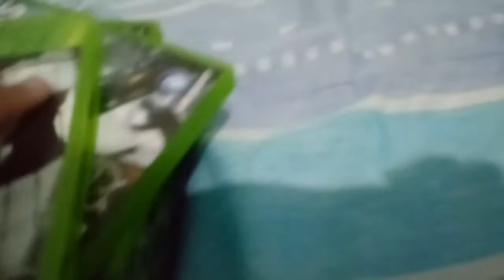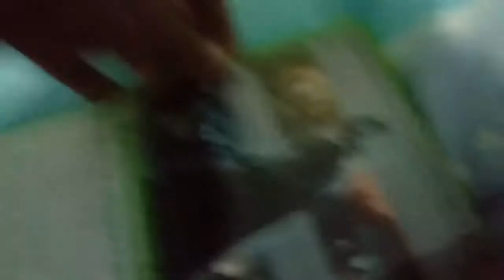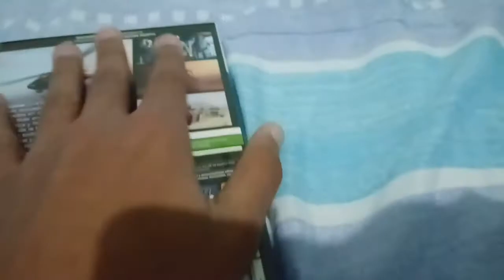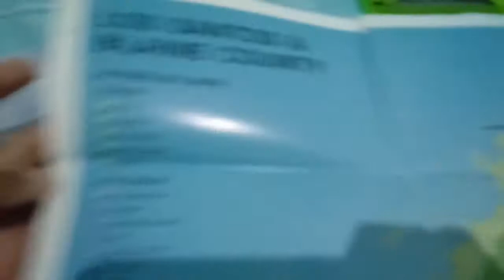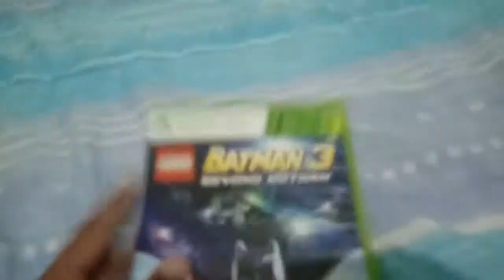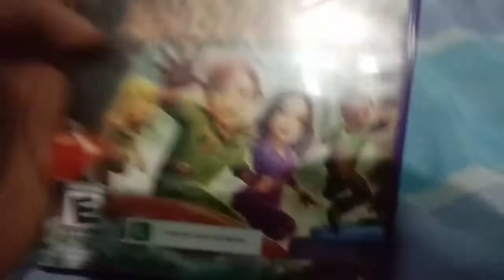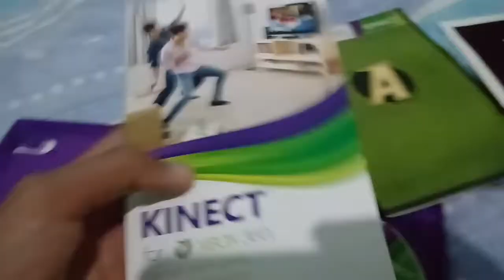Minha coleçao de jogos de xbox 360 (ATUALIZADO)!!!